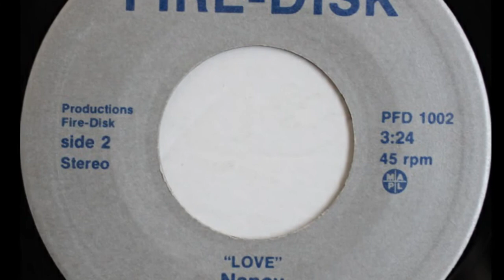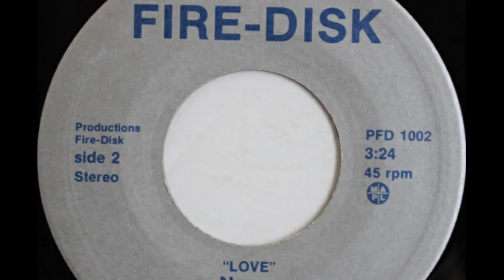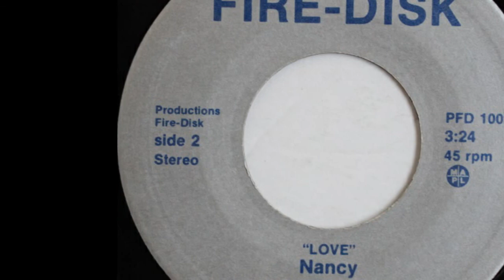Nancy - Fear Of The Night, Rare Canadian Pop 45rpm 1988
Nancy - Fear Of The Night
Fire-Disk, 1988

Great pop A-side by singer/songwriter Nancy Lachapelle.